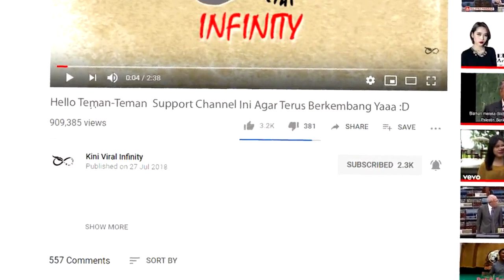Kisah Seram : Gangguan Makhluk Halus (Kolej Kediaman- Part 1)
Kisah Ini Diinspirasikan Dari Kisah Benar Dialami Seorang Mahasiswa Bernama Ekram (Bukan Nama Sebenar).

Ekram memutuskan untuk terus menginap di kolej kediaman di dalam kampus semasa cuti semester untuk berkerja sambilan. Walaubagimanapun, rupanya Ekram bukan berseorangan tinggal disitu. Pengalaman yang dialami membuat Ekram tidak dapat melupakan detik-detik tersebut.

Saya akan berusaha memperbaiki konten di masa akan datang. tq guys

Software dan Adware yang digunakan :

Sony Vegas Pro - Edit Video
Adobe Photoshop - Edit Gambar Hantu
Mixcraft 7 - Edit Suara Latar (Buang Noise Background)
Fl Studio - Edit Suara Latar (Reverb + Delay)
Samsung A6 Plus - Rekod suara

Tq..